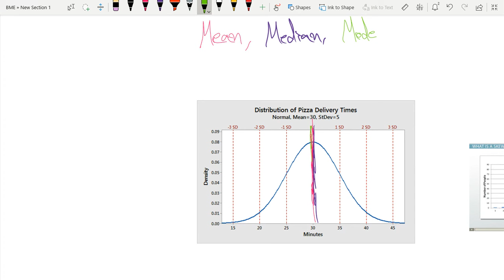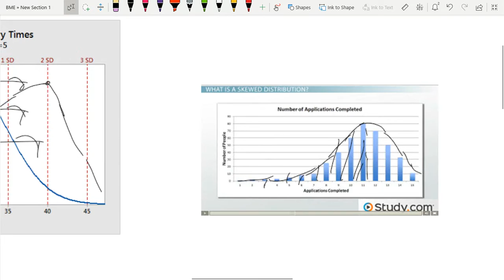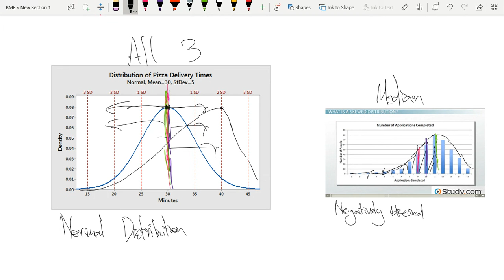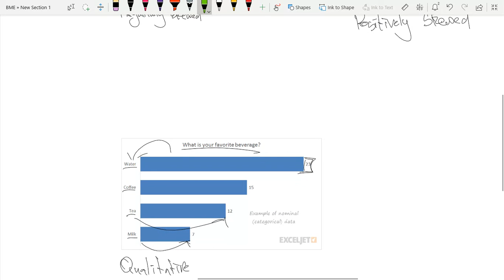Financial Math: Best Measure Of Central Tendency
Siddharth Pandey - Founder(BEI)

1:07 Siddharth says "moved to the left" but meant to say "moved to the right."